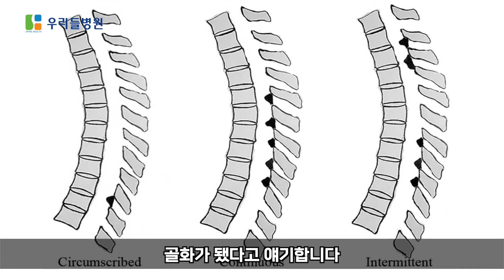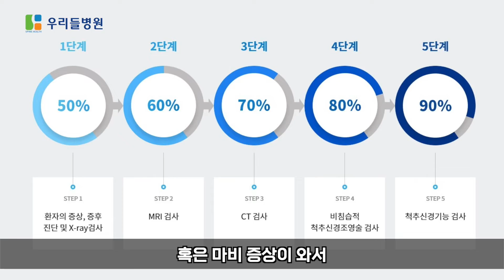Discover the two causes of thoracic spinal stenosis and get treatment accordingly/OPLLThoracic spine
Does stenosis also occur in the thoracic spine? Many patients ask this question.
Honorary doctor of Cheongdam Wooridul Spine Hospital, will provide detailed information on the causes and treatments of thoracic spinal stenosis.

♥ Wooridul Spine Hospital welcomes all patients from abroad! ♥

Location; 1 hour away from Inchon International Airport
Cheongdam Wooridul Spine Hospital [Gangnam]
445, Hakdong-ro, Gangnam-gu, Seoul, KOREA 06068

📞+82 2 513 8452 (eng) / 8385 (rus) / 8381 (arb)